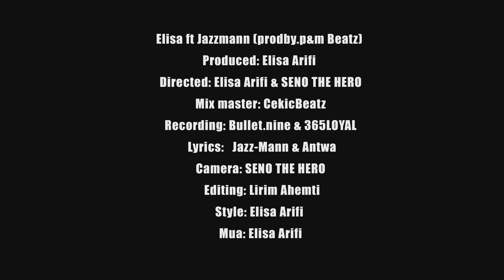Elisa ft Jazzmann - NONSTOP